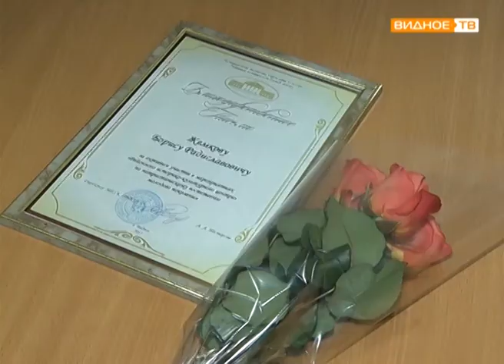"Герои Афгана" - урок мужества в ИКЦ города Видное